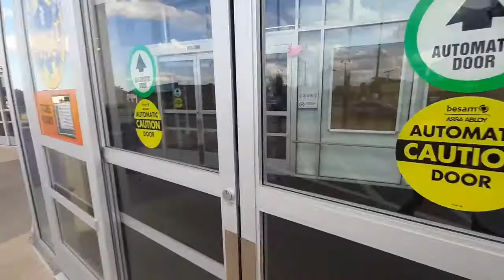Spirit of Halloween Former Baby's R Us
Hurst Texas former baby's r us